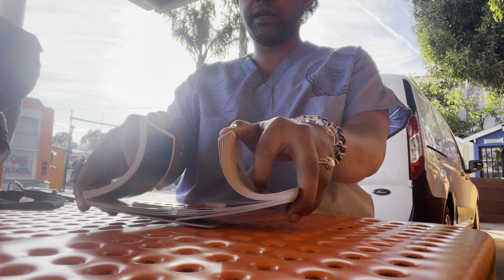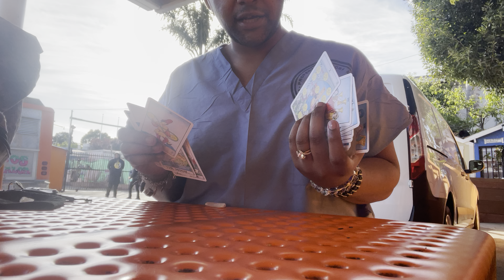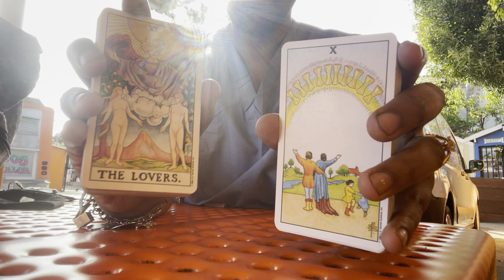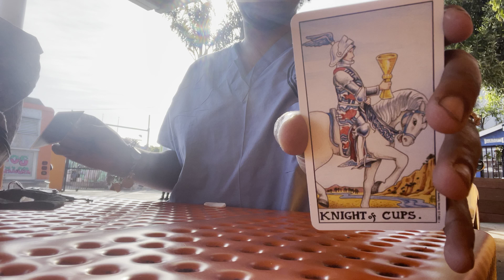cancerhoroscope cancerreading tarotreading twinflamereading divinefeminine viraltarot